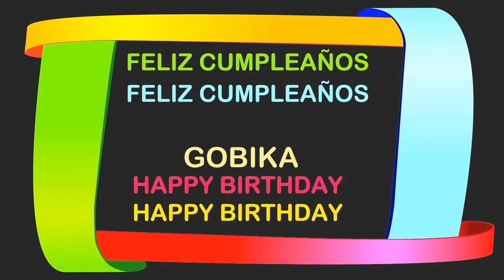Gobika Birthday Postcards & Postales